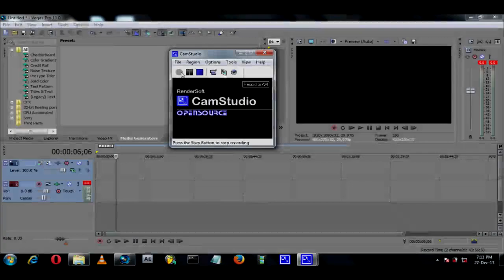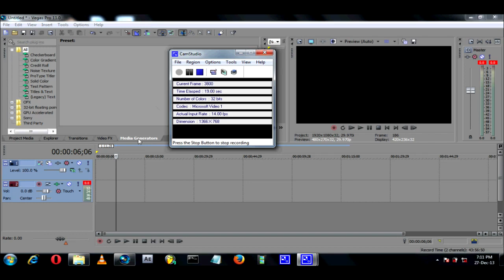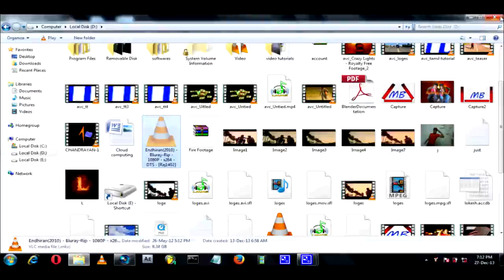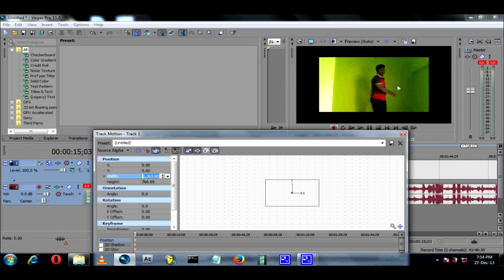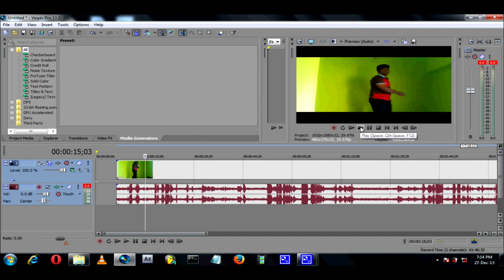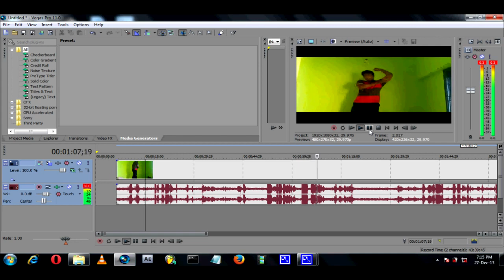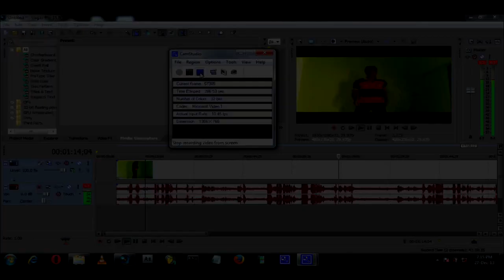Letter box like 4:3 ratio in Sony vegas